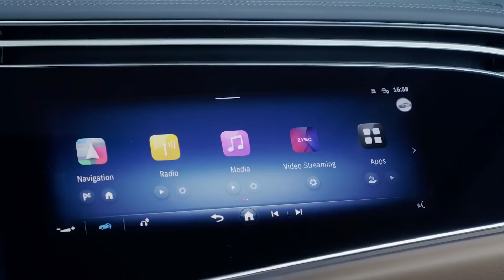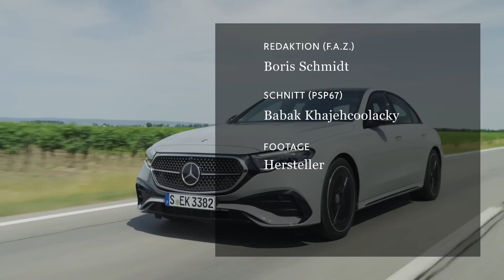Fahrbericht: Auf eine neue E-Klasse mit Technik und Motor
Die E-Klasse ist das Herzstück von Mercedes-Benz. Jetzt kommt die elfte Generation auf den Markt, die abermals Ausrufezeichen setzen will. Sechs Motorvarianten gibt es, die Plug-in-Hybride schaffen Reichweiten von 100 Kilometer.